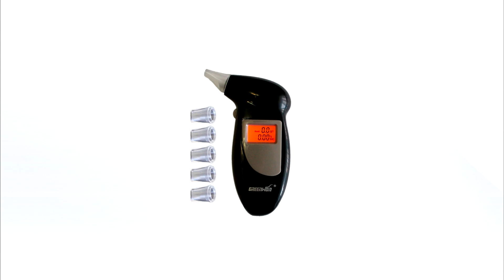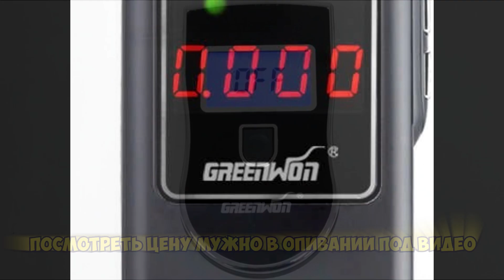ТОП-5 лучших алкотестеров с АлиЭкспресс. Точный алкотестер.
Какой алкотестер купить? На кирайском рынке множество алкотестеров по доступным ценам,
 о которых сделан наш обзор.
Цена на Алиэкспресс
Максимальная точность.
Оптимальное соотношение цены и качества.
Самый стильный.
Удобство и простота эксплуатации.
Лучшая цена.